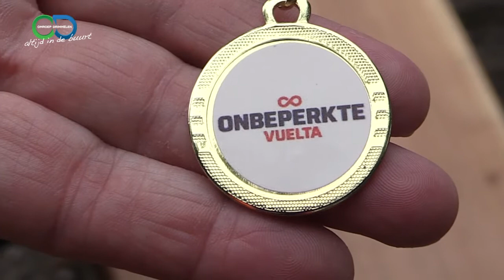Onbeperkte Vuelta Brabant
Van 29 juni tot en met 3 juli 2022 organiseerde Stichting Leef! voor de eerste keer de Onbeperkte Vuelta Brabant! Een evenement waar iedereen met een chronische aandoening of een beperking aan mee kon doen. Daarmee kregen mensen, waarvoor het niet vanzelfsprekend is dat zij deelnemen aan evenementen, de kans om de iconische Vuelta in het prachtige Brabant (voor een deel) af te leggen. Niet aan de zijlijn, maar deelnemen en (over)winnen!